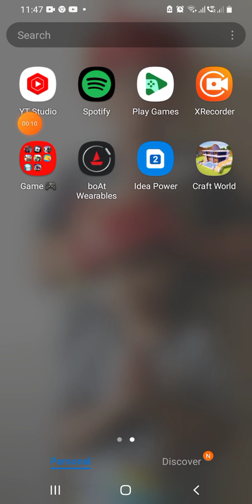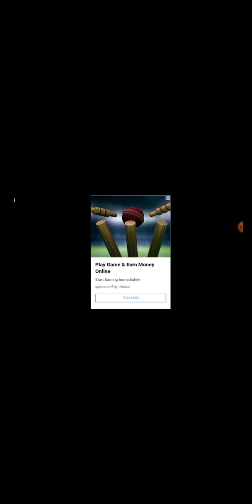Minecraft journey part 1😱😱